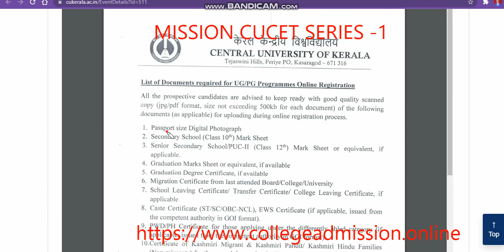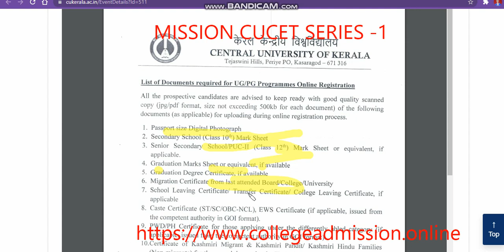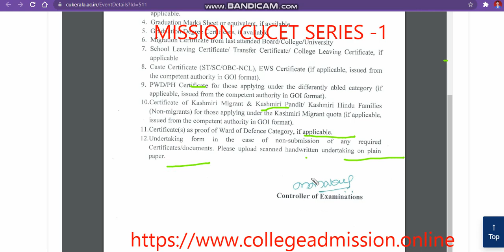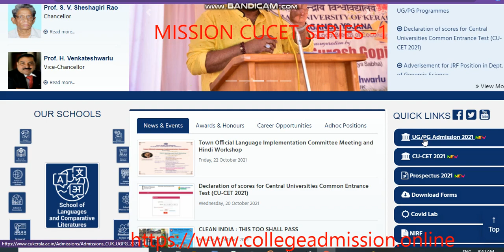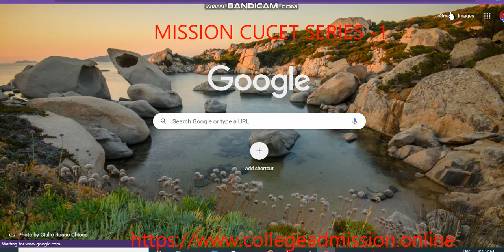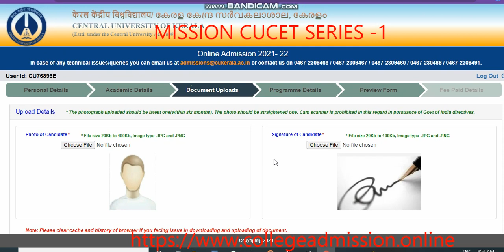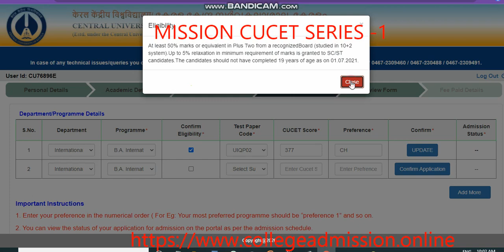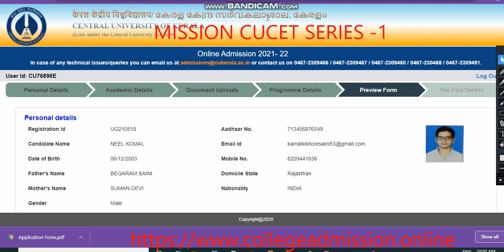central university of kerala counselling registration |cu kerala registration 2021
Join My WhatsApp Group (cucet kerala Admission)

cucet kerala
cucet keralacounsellingregistration2021
cucet keralaresultupdate2021
cucet keralacounsellingregistration2021
cucet keralacounsellingregistration20212021
cucet keralacounsellingregistration20212021
cucet keralaresultupdate2021
cucet keralaadmissioncutoff2021
howtoapplycucet keralacounsellingregistration2021
cucet keralacounsellingregistration2021
cucet keralaadmissioncutoff2021
cucet keralaadmissioncutoff2021
cucet keralacounsellingregistration2021
cucet keralacounsellingregistration2021
cucet keralacounsellingregistration2021
allaboutcucet keralacounsellingregistration2021
ntacucet keralaapplicationformlive
cucet keralacounsellingregistration2021
cucet keralacounsellingregistration2021
cucet keralacounsellingregistration2021
cucet kerala2021
cucet keralaresultupdate2021
cu keralacounsellingregistration 2021
cu keralacounselling registration 2021
cucet keralaresultupdate2021
cucet keralacounsellingregistration2021
cucet keralacounsellingregistration2021
cu keralaapplication form 2021
cucet keralaresultupdate2021
cu keralacomon entrance test
how to get admission in cucet keralaresultupdate2021
cucet keralaresultupdate2021
cu keralaRegistration
cucet kerala application form 2021
cucet kerala
cucet keralacounsellingregistration2021
howtoapplycucet keralacounsellingregistration2021
cucet keralaresultupdate2021 admission notice 2021
cucet keralaadmissionnotice2021
admissioncucet kerala2021
cucet keralaadmissioncutoff2021
cucet keralaadmissioncutoff2021
cucet kerala expected cutoff ug course 2021
cucet kerala expected cutoff ug course 20212021
cucet kerala kerala expected cutoff ug course 2021
allaboutcucet kerala2021
cucet keralarajapplicationform2021
cucet keralaadmissioncutoff2021
cucet keralaadmissioncutoff2021
cucet keralaadmissioncutoff2021
cucet keralaadmissioncutoff2021
allaboutcucet keralacounsellingregistration2021
cucet keralacounsellingregistration2021
cucet keralacounsellingregistration2021
cucet keralaadmissioncutoff2021
cucet kerala
cucet keralacounsellingregistration2021
cucet keralaresultupdate2021
howtoapplycucet keralaadmissioncutoff2021
cucet keralaresultupdate2021
cucet keralacounsellingregistration2021
cucet keralaadmissioncutoff2021
cucet keralacounsellingregistration20212021
cucet keralacounsellingregistration20212021
cucet keralaresultupdate2021
cucet keralaresultupdate2021cutoff
cucet keralaresultupdate2021
cucet keralaresultupdate2021
cucet keralaadmissioncutoff2021
howtoapplycucet keralacounsellingregistration2021
cucet keralacounsellingregistration2021
cu keralacomon university test
cucet keralacounsellingregistration2021
cucet keralacounsellingregistration2021
cucet keralaresultupdate2021
cucet keralaresultupdate2021
cu keralaRegistration
cucet kerala
cucet keralacounsellingregistration2021
cucet keralaadmissionnotice2021
admissioncucet kerala2021
 expected cutoff 20212021
cucet keralaadmissioncutoff2021
howtoregisterforcucet keralacounselling
cucet keralacounsellingregistration2021
cucet keralaadmission2021